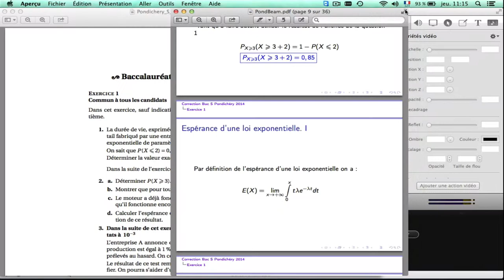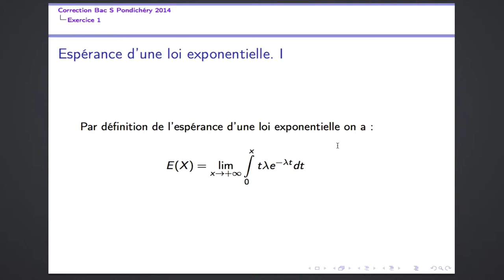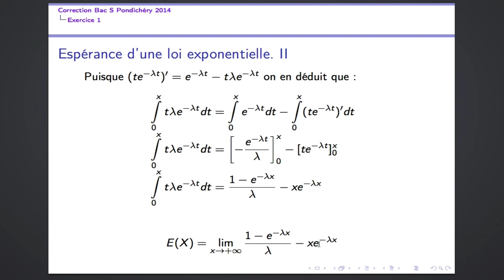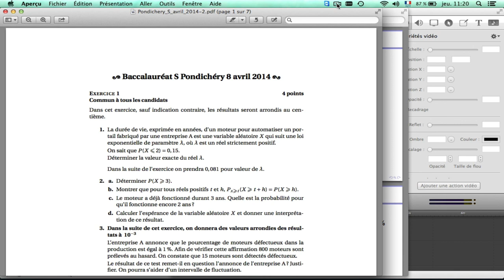Bac S 2014 Pondichéry Exercice 1 question 2.d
Niveau requis : terminale S ou supérieur
Loi exponentielle